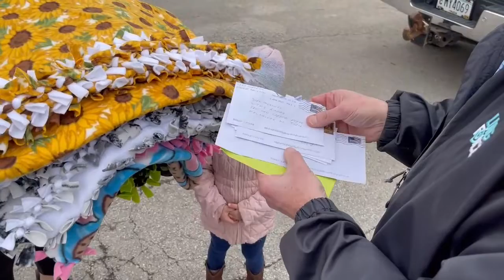WTMJ listeners pitch in to help family struggling with toxic mold